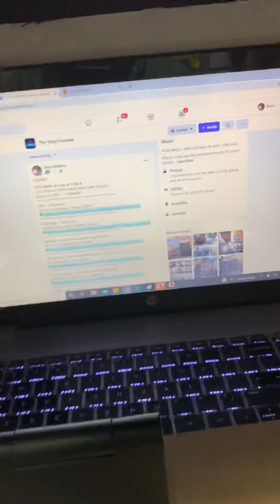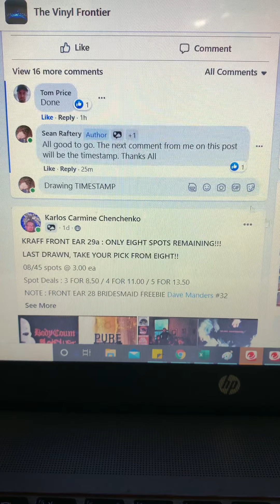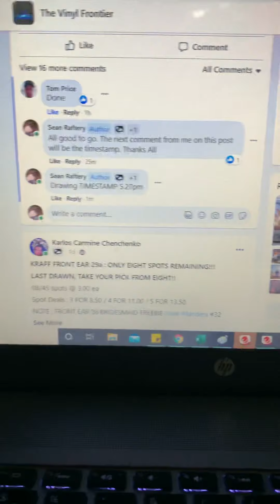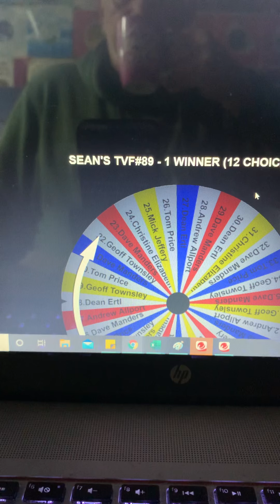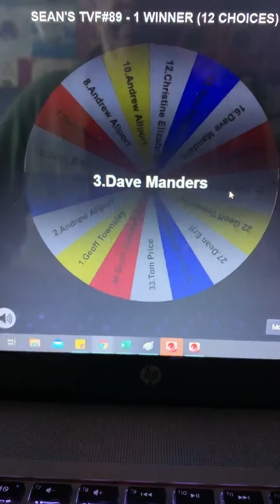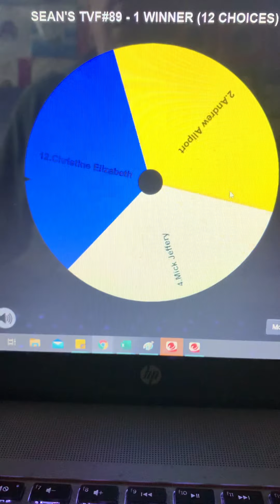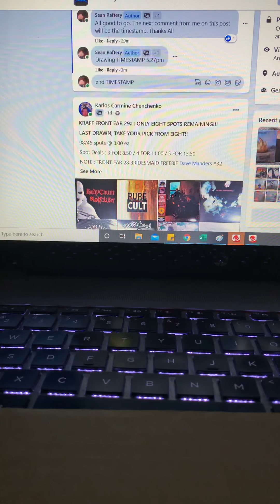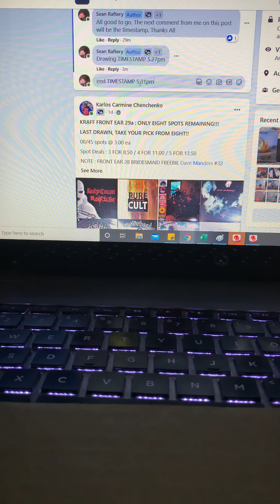Sean’s TVF#89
1 Winner (12 Choices)